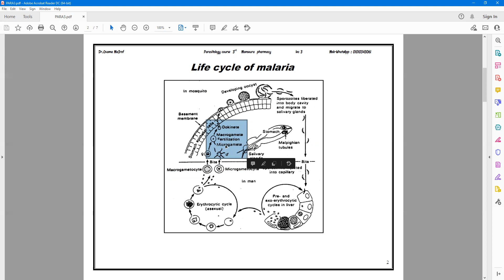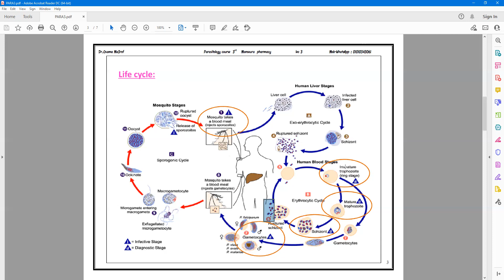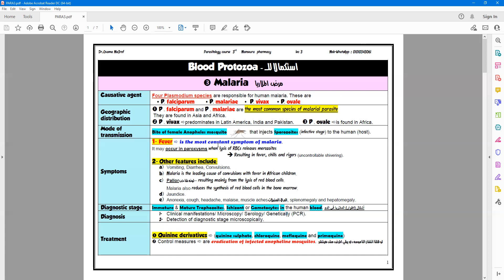para 4 Malaria شرح بارا الجزء الرابع طفيل الملاريا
الداتا